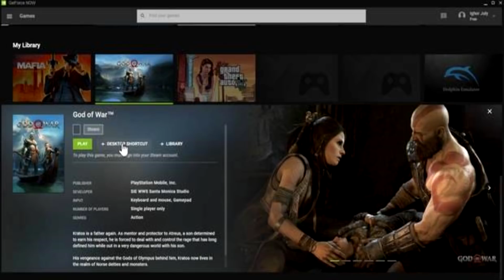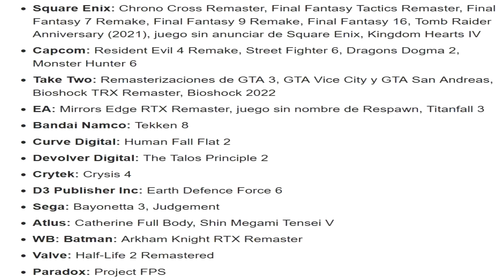Si tienes una PS4 o PS tienes que ver este video Filtrado los próximos juegazos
Se ha filtrado la lista oficial de próximos juegos en una base de datos de una compañía. No os perdáis el video amigos!!